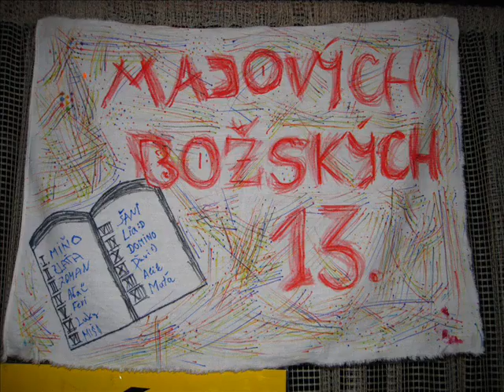Letný tábor - Hotel Repiská 2011 - 2. turnus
LDT Demänovská Dolina - Hotel Repiská*** - 2. turnus: 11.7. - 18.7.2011
Hlavný vedúci: Martin
Oddieloví vedúci: Katka, Veronika, Kamil, Ketrin, Majo
Zdravotníčka: pani doktorka Vierka